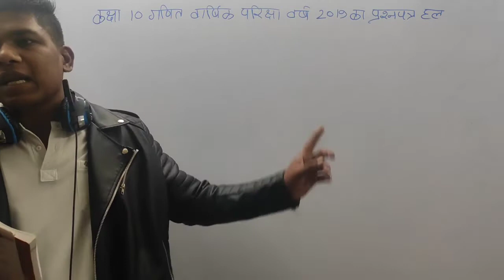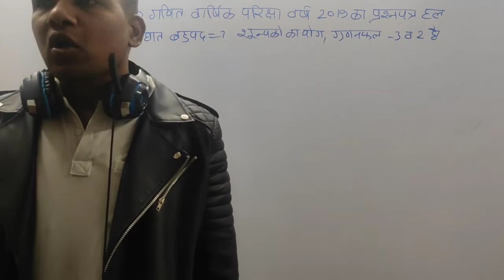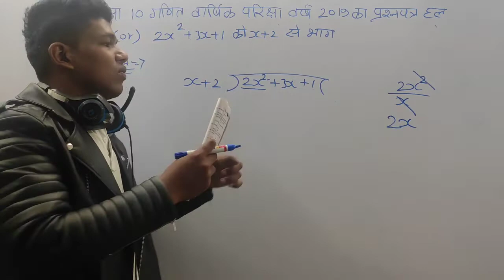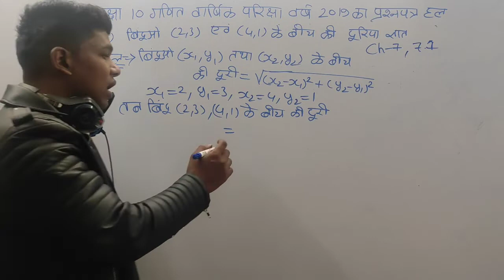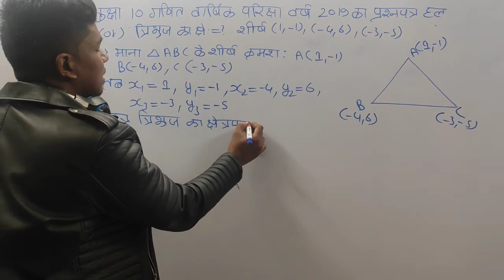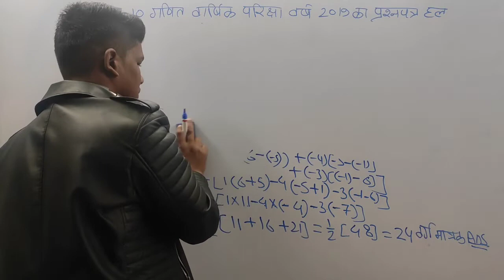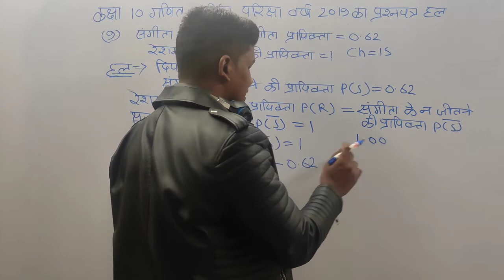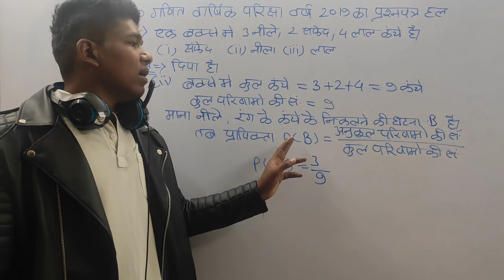कक्षा 10 गणित वार्षिक परीक्षा प्रश्न पत्र 2019 संपूर्ण हल प्रश्न 6, 7, 8और 9 most important question